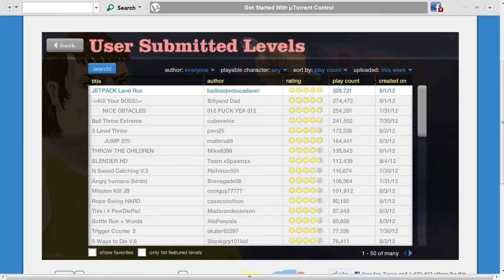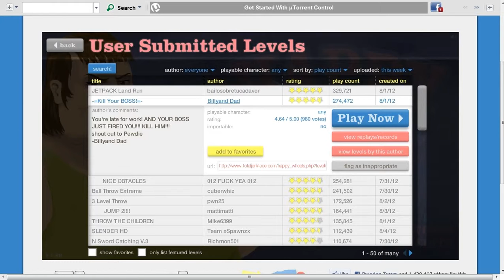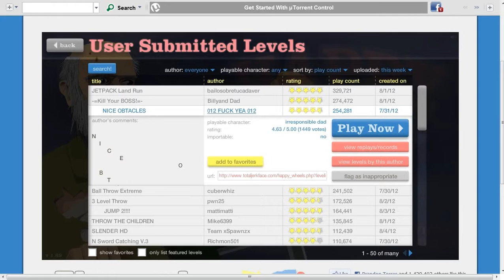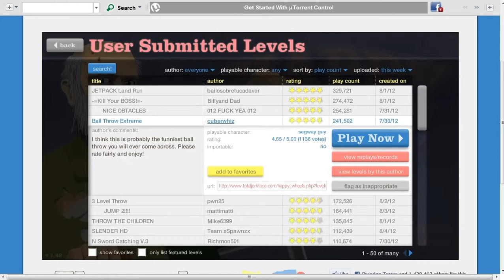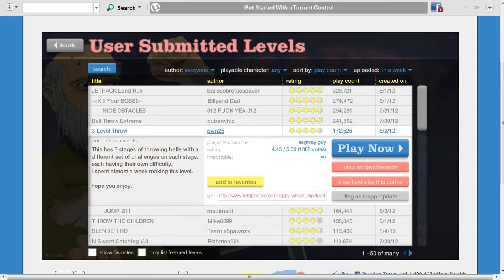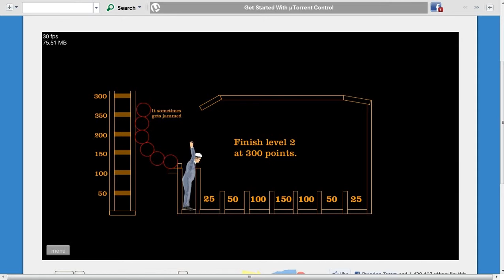Happy Wheels Gameplay #1 - I LUV MY BALLS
Happy Wheels SON! W/ Commentary

I play some Happy Wheels because the wheels are so HAPPY!!!